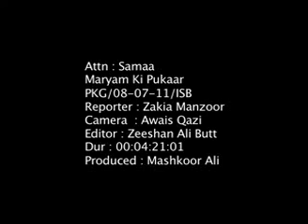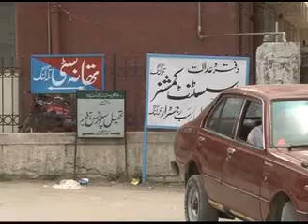Maryam Ki Pukaar